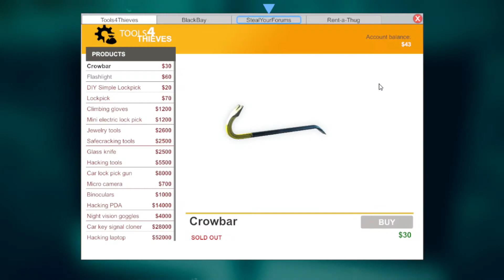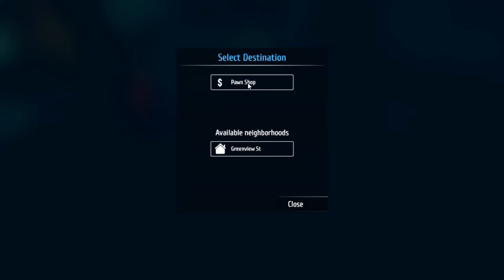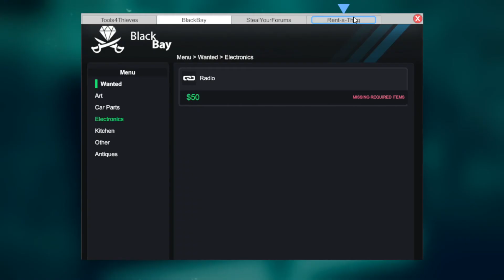Thief from scratch - Lots of money (Thief Simulator)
Show More

Thief Simulator | Episode 1 |